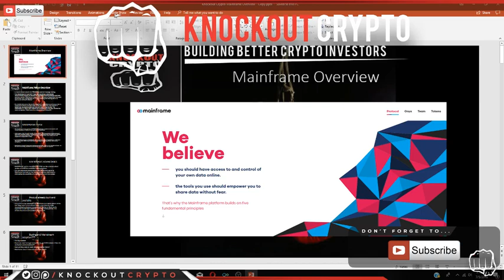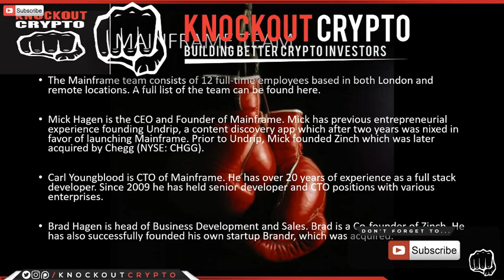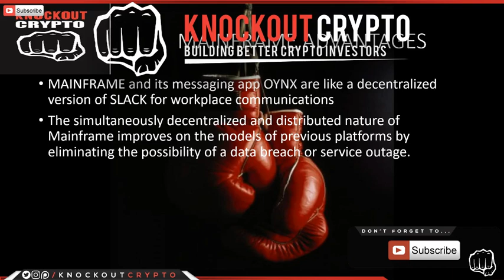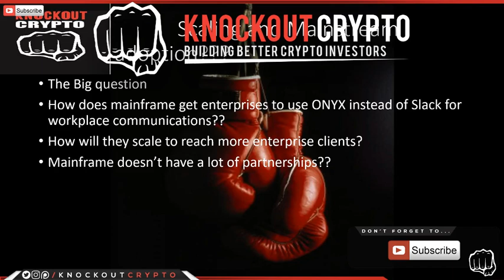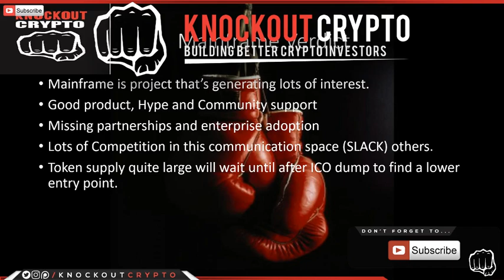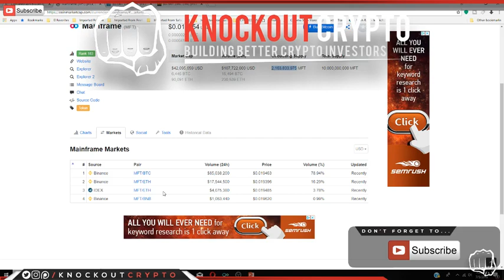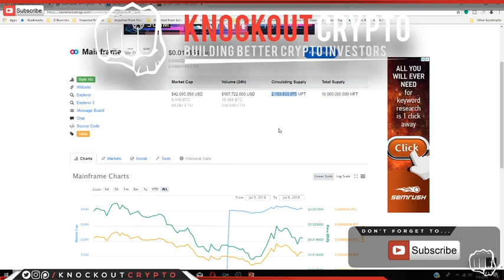Mainframe Token Coin Overview MFT Token Overview Good Buy?$MFT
Im not a financial advisor, the views on this channel are my own. Cryptocurrency investing is risky,Do your own research. You are accountable for your own investment decisions.